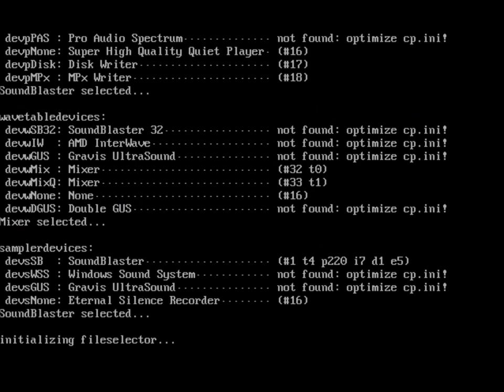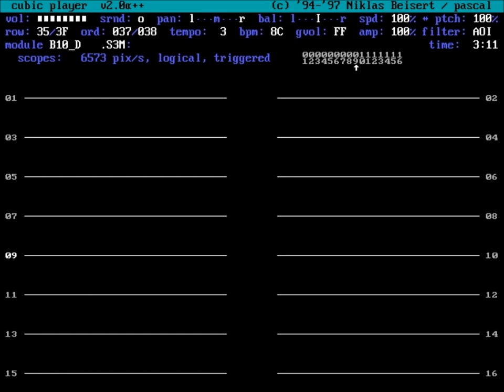On Mars by Cosmos Computer Music (in Cubic Player)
On Mars (AKA B10_D) by Cosmos Computer Music (in Cubic Player)